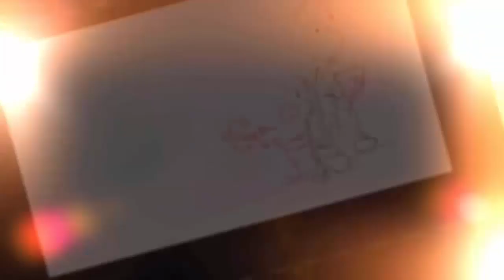7 Finales Mas Inesperados De Las Caricaturas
Queda claro que los dibujos animados se crearon para divertir y entretener a los más pequeños de la casa, y en ocasiones también a los más grandes. En la mayoría de los casos no sabemos realmente cómo finalizan las series de nuestra infancia, aunque seguro que durante todos estos años te lo habrás preguntado en más de una ocasión , a continuación conocerás los 7 finales mas inesperados de las series y caricaturas.